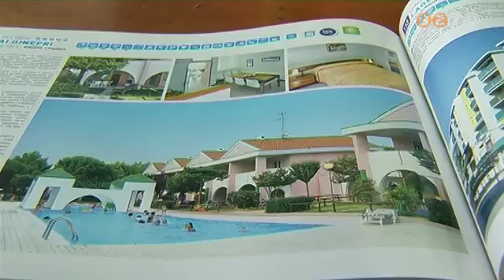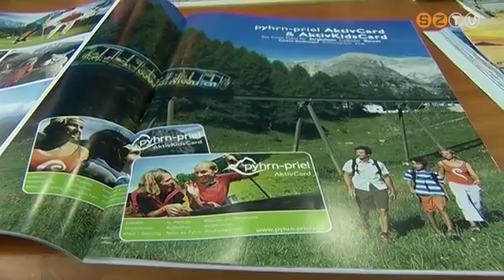Hol nyaralnak a szombathelyiek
Még mindig vonzóak a tengerparti nyaralóhelyek a szombathelyiek számára, de a terrorfenyegetettség hatására megváltoztak a foglalás szempontjai, és inkább a nyugalmat keresik az emberek. Egy utazási irodában néztünk utána, hogy mik a sláger úti célok.